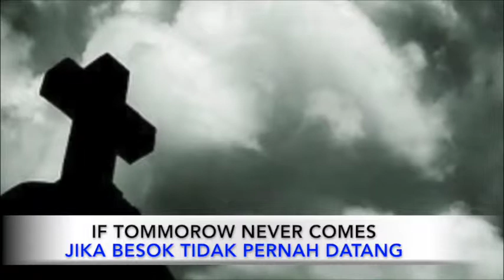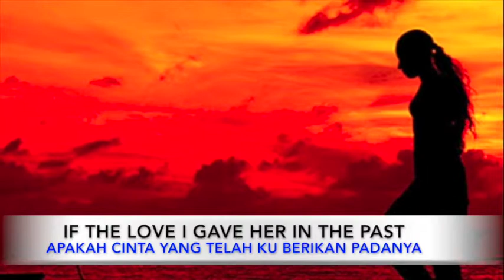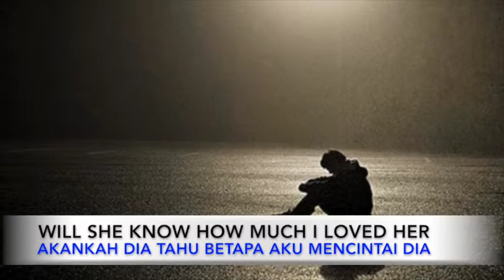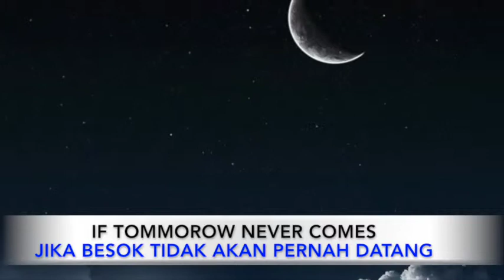Love Change Everything🌹💜💚💗💛❤💙💖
We Love, We can 👍🙏😇😍😙😊😘😉